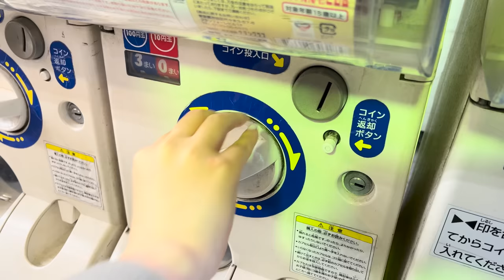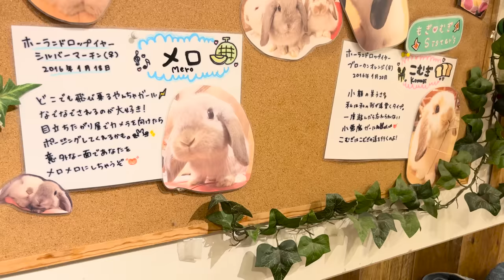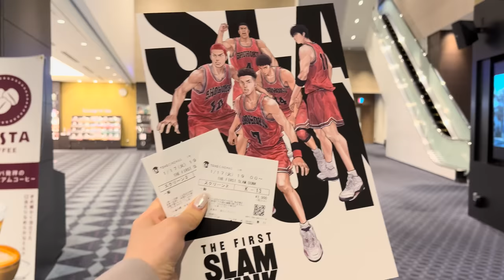Visiting Japan's Cute Rabbit Cafe🐰💓 | Bunny Cafe Moff Rell | ASMR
Moff Rell is a rabbit cafe in Akihabara, Tokyo🐰 You can meet various kinds of cute rabbits. They are very attached to humans and will sit on your lap when you sit on the floor. It was fluffy and really cute! The rabbits are divided into four booths, and guests move from one booth to another by the hour. The staff will carefully explain how to touch rabbits and their characteristics, so don't worry if you've never touched a rabbit before. It is also popular with non-Japanese people. A great place for animal lovers!

💻Rabbit cafe moff-rell(ENG).

🗒Rabbit cafe moff-rell SNS.

🚶‍♀️How to get to Rabbit cafe moff-rell.
7 minute walk from Akihabara Station.

💰Price
・1,300 yen (10.0 USD / € 9.23) for 30 minutes with drink + rabbit snack
・1,800 yen (13.8 USD / € 12.8) for 60 minutes with drink + rabbit snack

⌛️Time Stamp
0:00 Opening
0:12 Akihabara
0:46 Gachapon (capsule toy) Kaikan
2:13 Bunny Cafe Moff Rell
3:30 booth 1
4:26 booth 2
5:46 booth 3
6:19 booth 4
7:38 Going to the movies